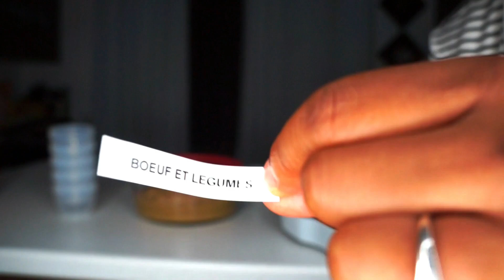ORGANISATION ET PRÉPARATION: DES PETITS POTS POUR BÉBÉ | ÉTAPE PAR ÉTAPE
▪️Petit pots pour bébé: 18 Pack Baby Food Storage, 4 oz Baby Food Containers with Lids, 6 Assorted Colors, with Free Lids Labels
▪️Machine a Tag : Dymo LabelManager 160 Hand Held Label Maker (Silver/Black) (1790418)
20% DE RABAIS POUR VOS COMMANDES EN HAUT DE  $20+
( Mon Fer à bouclé et mon lisseur viennent de la )
▪️MES FAVORIS D’AMAZON
Dymo LabelManager 160 Hand Held Label Maker (Silver/Black) (1790418)
Child Proof Baby Safety Locks For Cabinet Locks Extra 3M Adhesive No Screws For Drawers Cupboard Doors (8Pack child safety cabinet locks)
Philips Avent Anti-Colic Baby Bottles 9oz, 3 pack, Blue, SCF565/37
Live Clean Lavender Vanilla Aromatherapy Foam Bath, 750 ml
Elk & Bear Double Sided Wooden Magnetic Whiteboard Painting Easel for Small Kids & Toddlers Non Toxic Eco Friendly Standing Educational Toy-Best With Crayola Kits, Arts and Crafts Supplies
La Roche-Posay Eczema Care Body Lotion, Lipikar Balm AP+ Body Moisturizing Balm for Extra Dry Skin with Shea Butter & Glycerin, Dermatologist Recommended, Fragrance Free 400mL
CRG Keepsake Chest, All Boy
Meal Prep Container 3 Compartment [20 Pack] Food Storage Bento Box | BPA Free | Stackable | Reusable Lunch Boxes, Microwave/Dishwasher/Freezer Safe,Portion Control (36 oz)
PURA D'OR Organic Sweet Almond Oil (473ml) Ecocert & USDA Certified Organic Carrier Oil, 100% Pure & Natural Hexane Free Soothing Vitamin E Oil for Skin & Face, Facial Polish, Full Body, Massages, DIY Base (Packaging may vary)
▪️Cheveux que je porte dans la video ⇣
- Ma Compagnie [ MRFLAWLESSSENSATION ]
- POUR COMMANDER DES CHEVEUX DE MA GAME NOUS ÉCRIRE SUR NOTRE PAGE INSTAGRAM OU PAR COURIEL ⇣
* AUCUN VIDÉO SUR CETTE CHAÎNE NE PEUT ÊTRE RÉUTILISÉ OU COPIÉ SANS NOTRE CONSENTEMENTS*